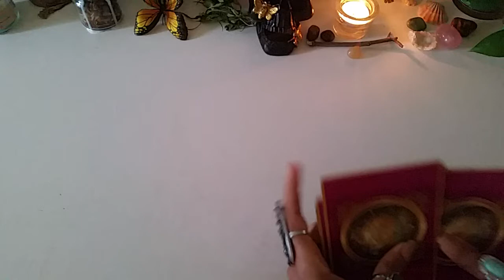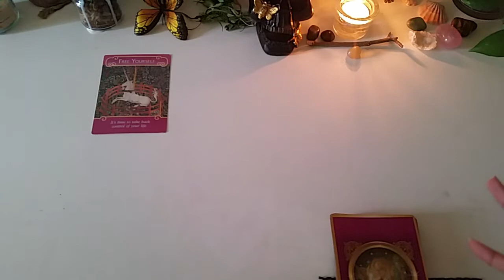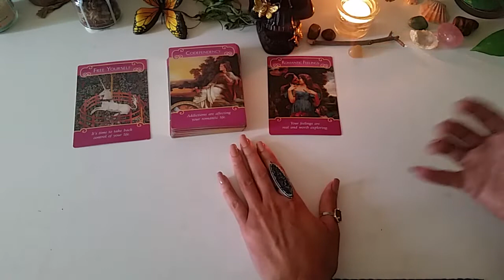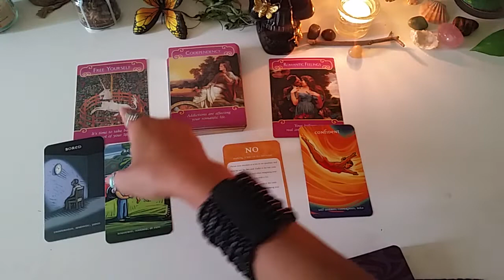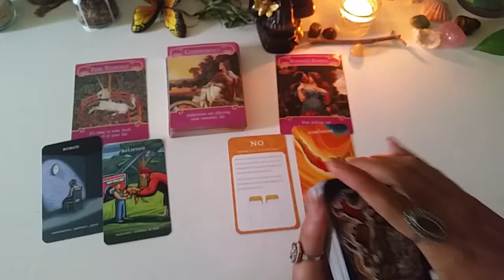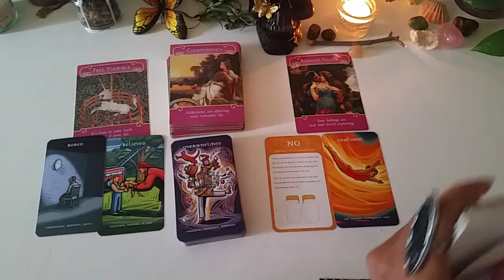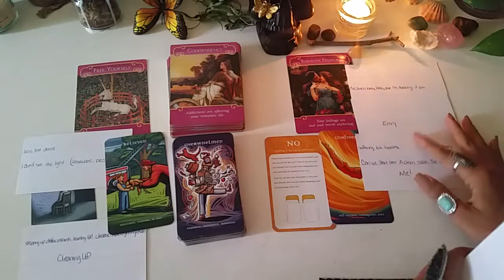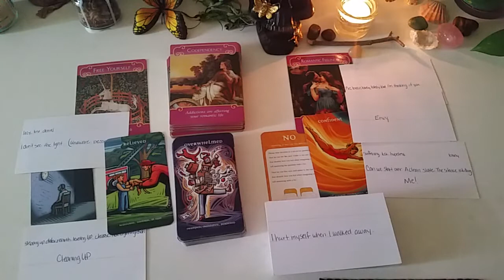DM Energy Update.Feeling Lost. Wanting To Be Rescued By The DF.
Interested in booking a reading? It's an honor to help illuminate your path with useful insights.

🔮Personal Tarot & Oracle Readings Available:
Mini Reading
Financial Reading
SoulMate Reading

🕛(1) day wait process.

I'm a Libra Sun, Moon. Aries Rising. Scorpio Venus.